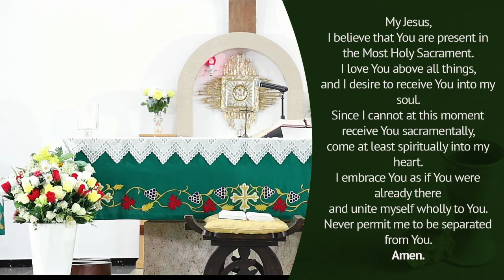THURSDAY - FOURTH WEEK IN ORDINARY TIME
Holy Mass